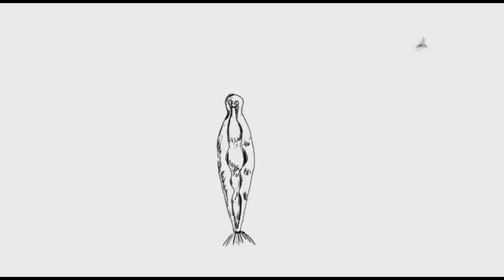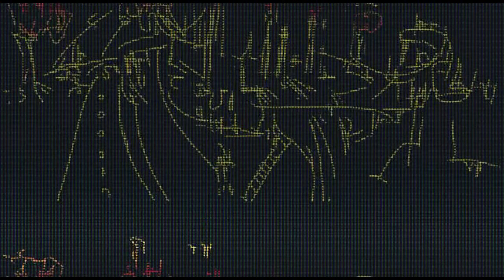VEO VEO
VEO VEO, de la serie espejismos

Memoria descriptiva de la obra:
Es una mirada crítica a lo que permanentemente estamos expuestos con  el sentido humano más perfecto y evolucionado,  la vista. El órgano receptor es el ojo o globo ocular, órgano par alojado en las cavidades orbitarias.
Es el sentido que mas expuesto esta al mundo que nos rodea y en estos últimos años esta permanentemente en alerta a pesar de que el ojo denominado, comúnmente, como el órgano de la visión, en realidad es el cerebro quien efectúa esta función. Entonces, no vemos con los ojos, sino con el cerebro. El ojo cumple con traducir todas las sensaciones luminosas que le llegan a impulsos nerviosos y transmitirlos al cerebro a través del nervio óptico. Veo veo es una metáfora al alimento que este órgano esta expuesto atreves de la televisión o los ordenadores. El insecto se transforma en la información que se mete al cerebro y nos mantiene hipnotizados victimas de los caprichos de los que manejan los medios y las publicidades.

Ficha técnica:
Autor: Adrián Ferrero.
Titulo: VEO VEO.
Fecha de realización: Setiembre de  2013.
Video arte animado frame x frame  en el programa corel painter  editado en after efect  y sony vegas.
Duración: 05 minutos con 13 segundos.